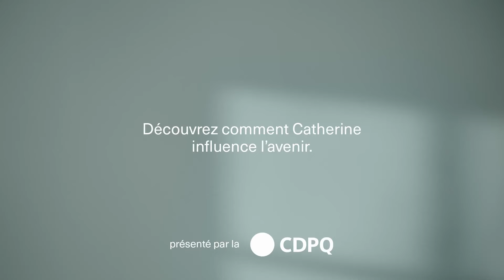Catherine Bouchard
Pour Catherine Bouchard, la finance à la CDPQ, c’est vraiment un travail d’équipe. Découvrez comment nos expert.e.s aux profils variés collaborent au quotidien pour générer des rendements à long terme pour plus de 6 millions de Québécois.es tout en contribuant au développement économique du Québec.